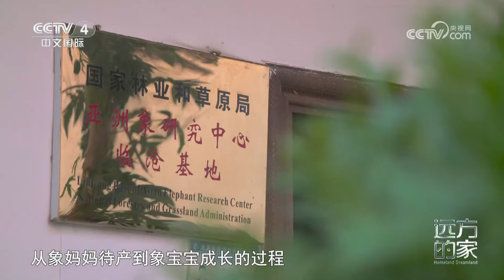《远方的家》 20230904 中国自然秘境 云南南滚河：心之所“象”|CCTV中文国际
本期节目主要内容：
    南滚河国家级自然保护区有着中国为数不多的热带沟谷雨林和季雨林，是生物多样性最丰富，特有物种分布较多的地区之一；南滚河中游河谷地带是亚洲象集中活动的区域，因为灵敏的听觉与嗅觉，野生亚洲象与人们正面相遇的几率很小；世界上有大象的国家和地区不少，但保护亚洲象的节日似乎只在云南沧源班老乡举行。
（《远方的家》 20230904 中国自然秘境 云南南滚河：心之所“象”）